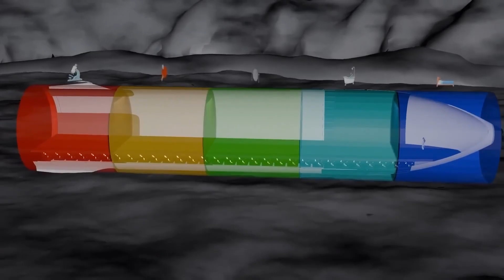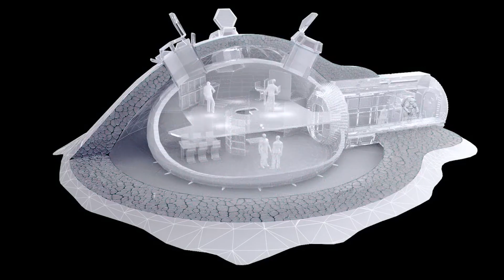How SpaceX Will Build The First Moon Base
What does Elon Musk mean when he calls SpaceX's lunar base a 'trailer park on the Moon'? This strange description points to a new way of thinking about lunar colonization that could change how we explore space.In this video, we'll look at the big problems of setting up a permanent base on the Moon and how SpaceX plans to solve them. We'll explore Musk's idea for a lunar base that's different from anything we've seen before. The Moon is a tough place to live, with extreme temperatures and dangerous radiation. Plus, getting everything we need up there is a huge challenge. But SpaceX has some clever ideas that might make it possible.We'll show you how SpaceX's lunar Starship could change the game for Moon exploration. You'll learn about the unique features that make this project special and why scientists and space fans are so excited about it. Could this be the big step forward we need to become a species that lives on more than one planet? Let's find out.